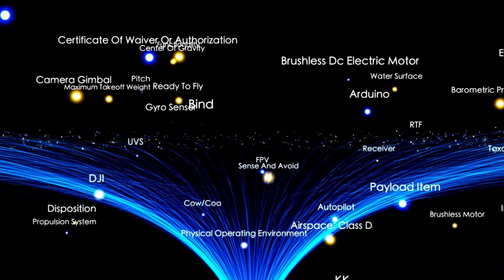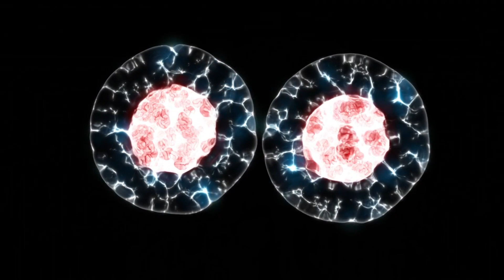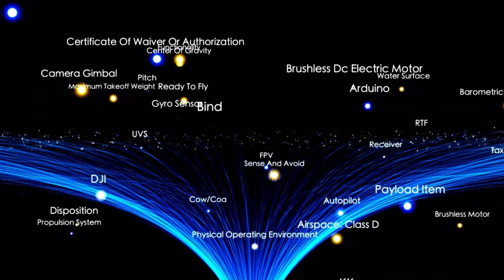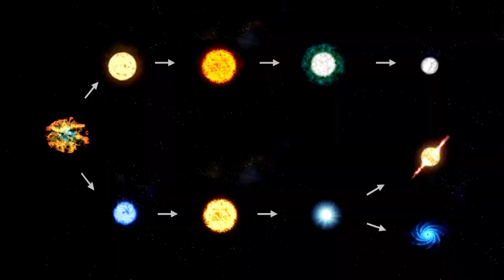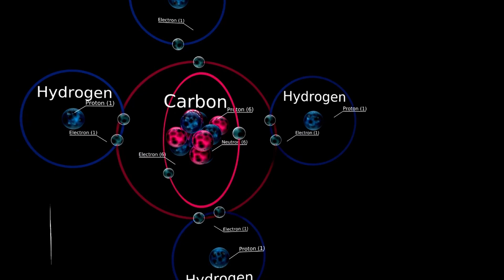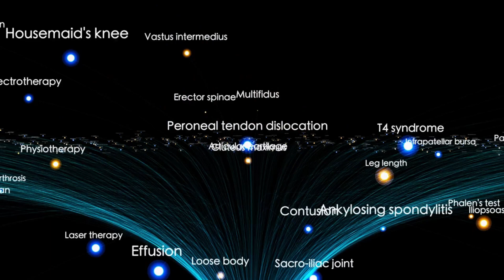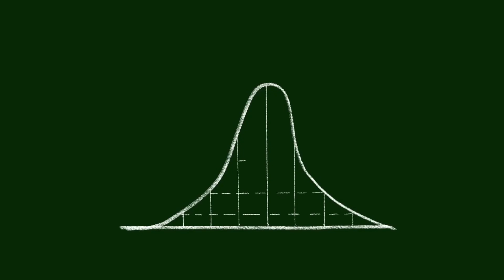Neil deGrasse Tyson Betelgeuse Just Exploded and Will Light Up the Entire Night Sky!